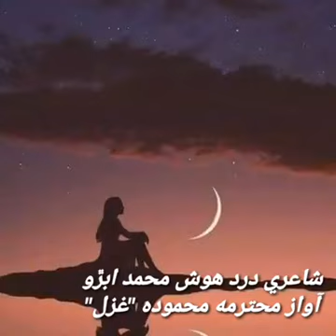Tuhenji Yar Allah / Mehmooda Lakho